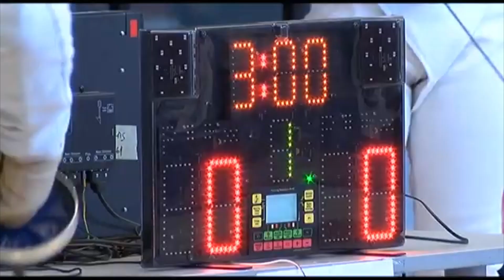Osijek Fencing Camp 2020 epee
Po prvi put a nakon neodrzanog 5. Kupa grada Osijeka i Europskog kupa za U14 u macu..nametnuo se kamp kao odlicno rjesenje za nastavak rada.
Okupio se solidan broj reprezentativaca u disciplini mač i ukupno  45 sportaša iz hrvatskih klubova.
Organizacija MK Dmitar Zvonimir u suradnji sa Mačevalačkim savezom Zagreba i Hrvatskim mačevalačkim savezom.